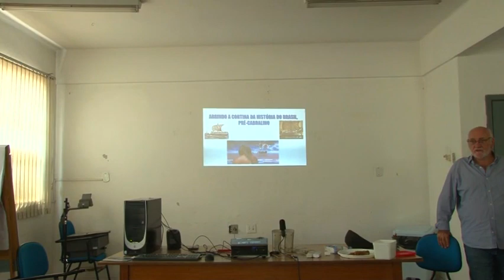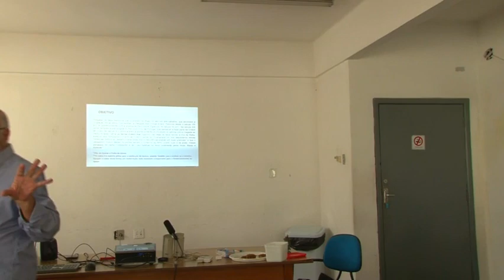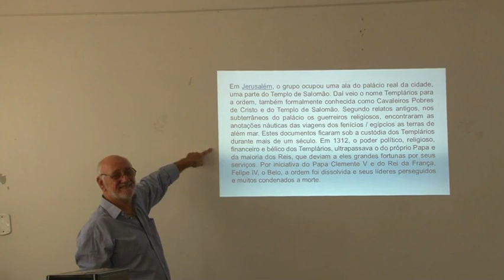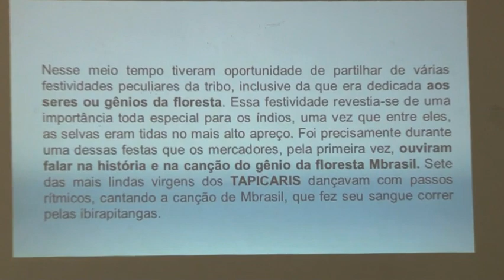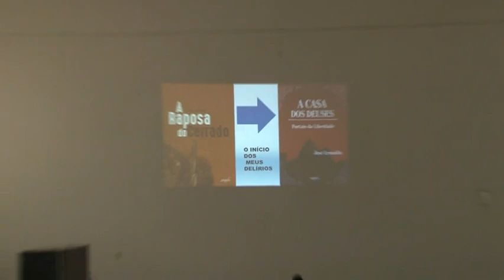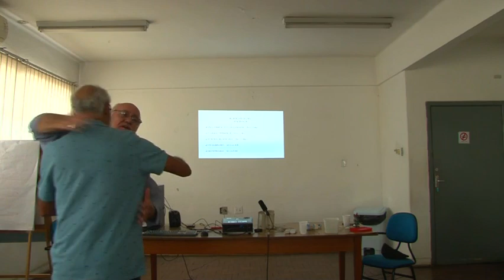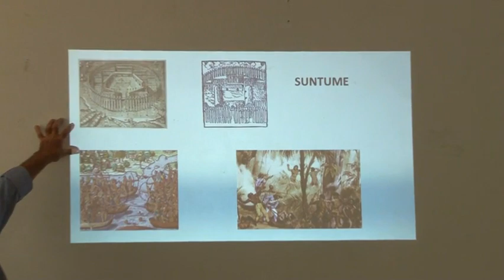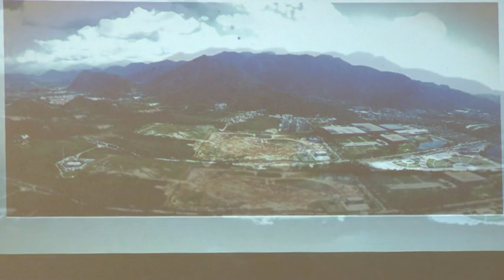Abrindo a Cortina do Brasil Pré-Cabralino - Dr. José LeonídIo